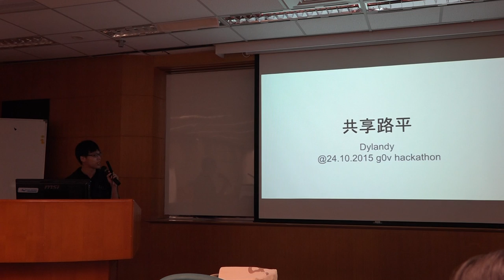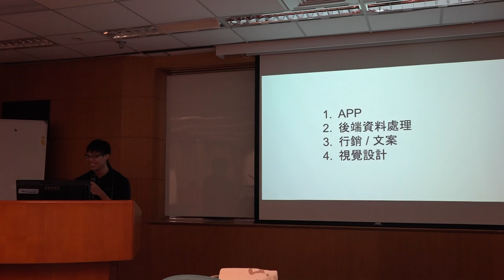g0v tw hackath16n 提案 共享路平 刑法一百黑客松